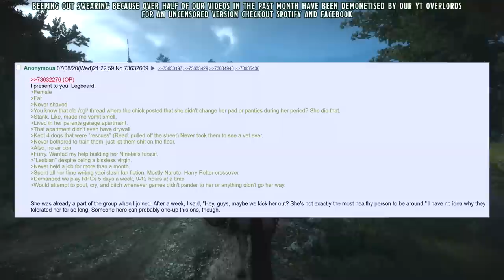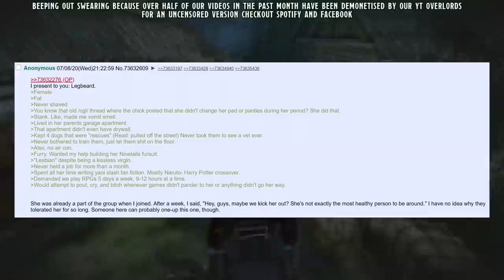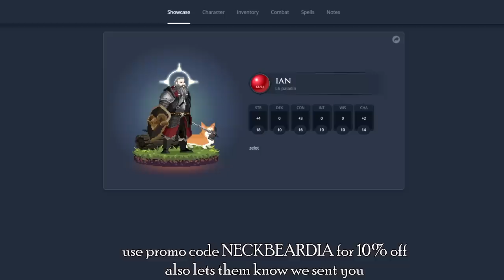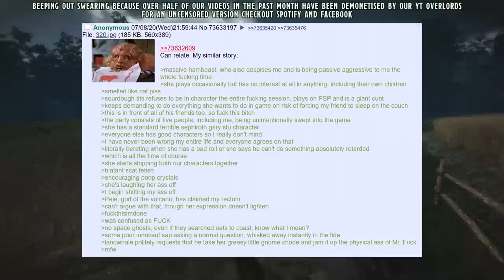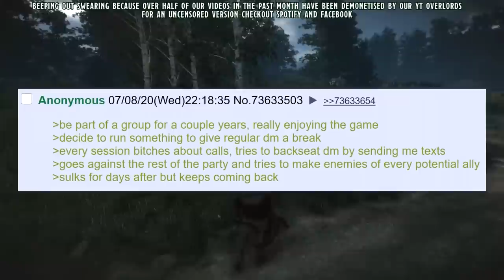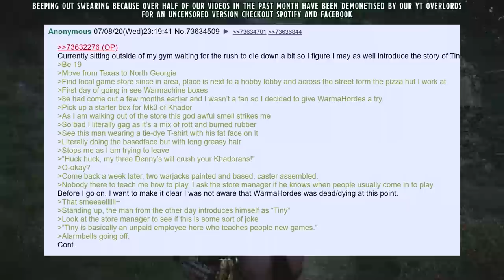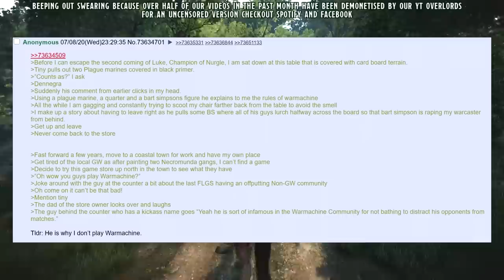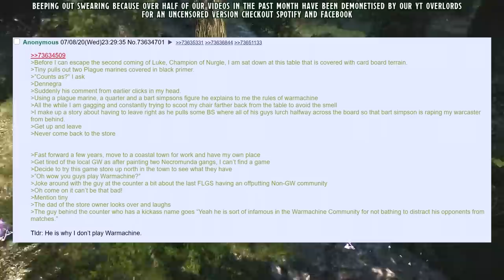Why Some People Should NOT! Play TTRPG's